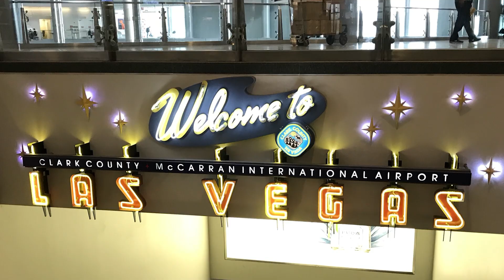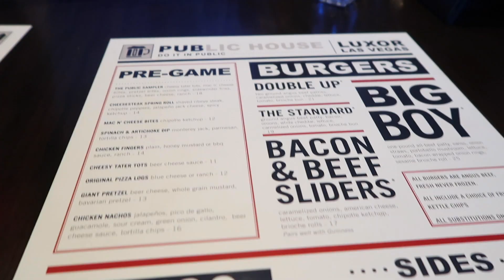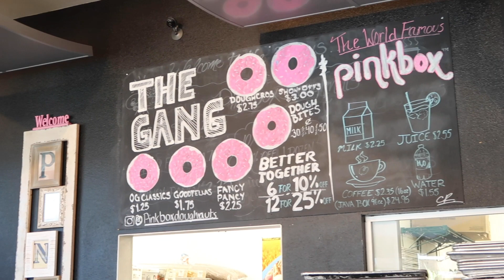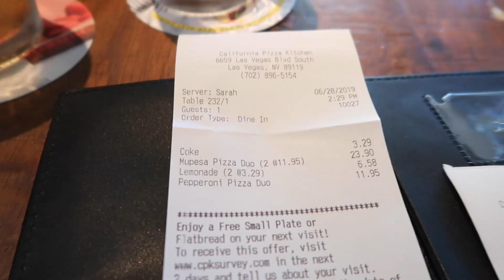Moving to Vegas VLOG Episode Two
We are moving from New Jersey to the Las Vegas Valley, Henderson specifically to start, the most likely building a home in Summerlin. This VLOG will document our Journey from getting a temporary apartment, moving out to Nevada and looking for and finding our house.